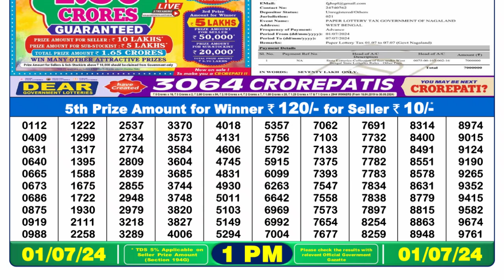🔴Dear Lottery Sambad Live 1pm today 01.07.24 Nagaland State Lottery Result